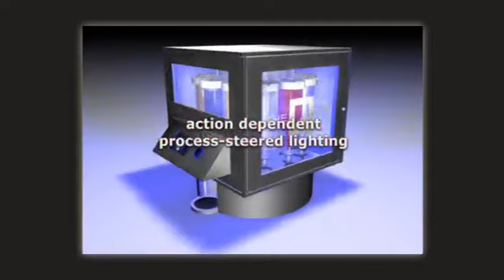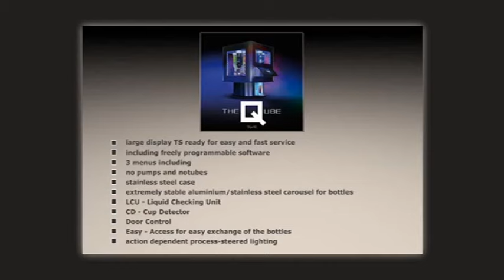ZEMA presents: The Qube The incredible Cocktailmachine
In April 2010 we launch the exclusive marketing of a unique product in Morocco.
Several innovation and design awards worldwide for this special product are self-explanatory.

What is THE QUBE?
There are many definitions for THE QUBE:
Cocktail machine; cocktail automat; Cocktail mixmaschine; Automatic Bartender; Cocktailomat; Personal Cocktail Mixer, Cocktail Recipes computers; bartenders, drinks machine ...

THE QUBE is much more.
THE QUBE - is a professional concept to care in the world of cocktails for more attention and sales.

We are pleased to present THE QUBE in Morocco and  take again a piece of   - made in Germany -  into the world ...